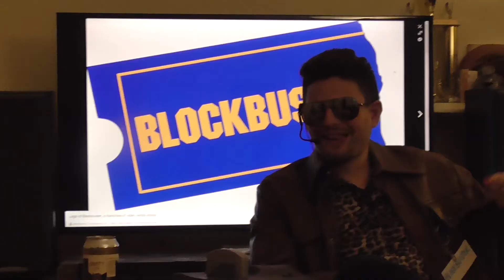Fools Fest 43: BlockFester [Behind The Scenes]